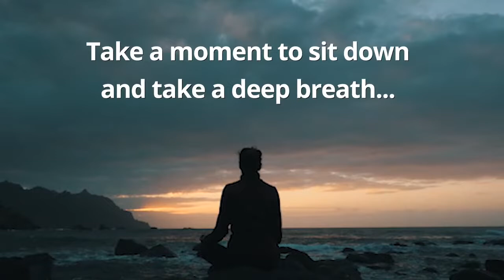Joshua M. Greene - Author of UNSTOPPABLE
JOSHUA M. GREENE is the author of UNSTOPPABLE and  is a renowned Holocaust scholar and filmmaker whose biographies have sold more than a half-million copies worldwide. Greene is a popular lecturer who has spoken at the Pentagon and before the Judge Advocate General’s College, and his documentaries on Holocaust history have aired on PBS and Discovery. He has appeared on national media outlets from NPR’s Fresh Air with Terry Gross to FOX News, CNN, and more.

"The most important book of 2021." --Hamptons Magazine, April 2021 issue

"Best Holocaust Book - 2021" --Best of Los Angeles Award

"Siggi’s life story is a David and Goliath saga that reminds us what one individual can do—a unique, mesmerizing biography." --Michael Berenbaum former president, Survivors of the Shoah Visual History Foundation, former chair, US Holocaust Memorial Museum